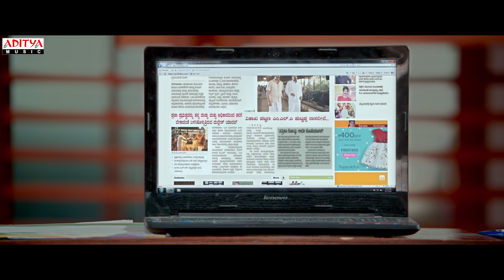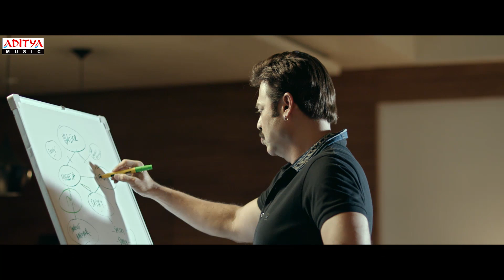Dhill Iddavane | Babu Bangaram Kannada Video Songs | Venkatesh | Nayanathara | Dasari Maruthi | J.B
Watch & Enjoy Dhilliddavane Kannada Full Video Song From BabuBangaram Movie

Song: Dhill Iddavane
Singers: Dhanunjay
Lyrics: Luvmunsri
Music Conducted by : Sukumar Pammi @ Studio Raaga, Hyderabad
Songs Recorded By : Chiru D’Souza @ Studio Raaga, Hyderabad

Cast & Crew:
Starring: Venkatesh, Nayanathara
Movie Name : Baabu Bangaaram
Banner : M/s Sithara Entertainments
Producer : Naga Vamsi Suryadevara
Director : Dasari Maruthi
Lable : Aditya Music
Lyrics : Kasarla Shyam
Music Director : J.B
Singers : Narendra, Uma Neha